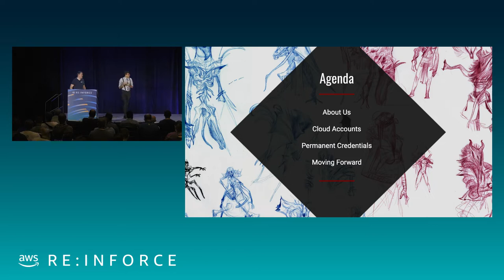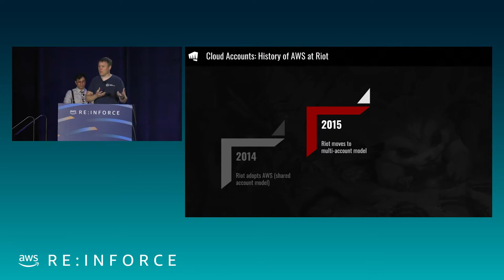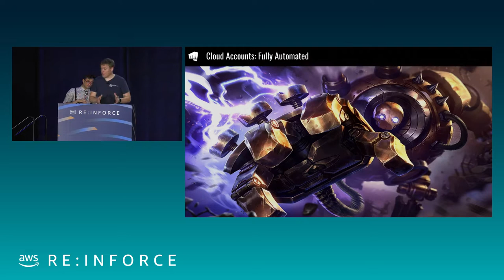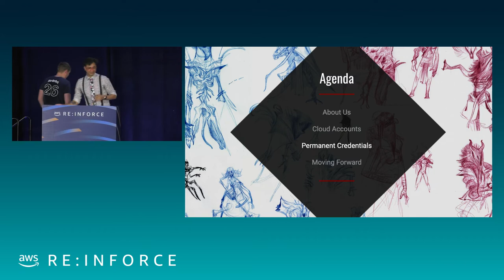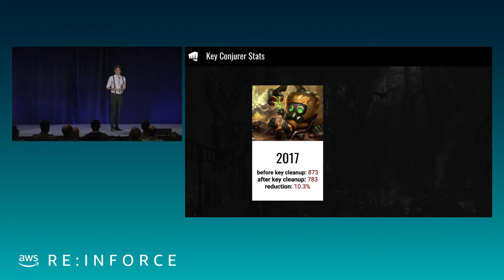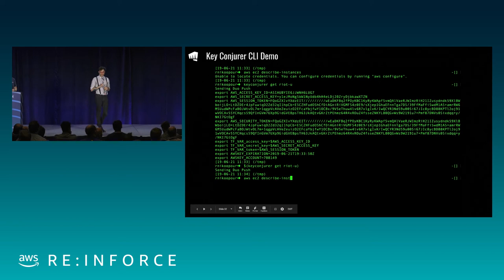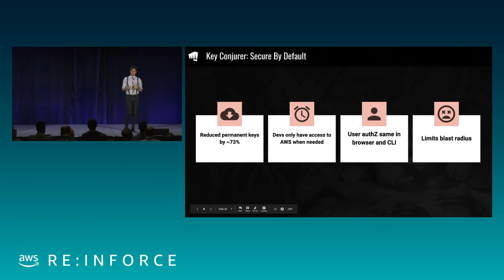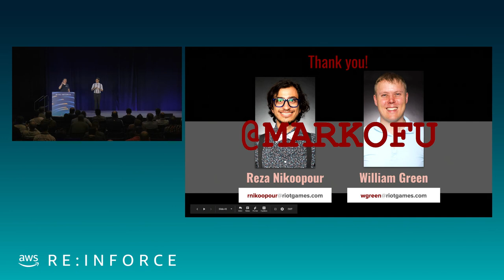AWS re:Inforce 2019: Account Automation and Temporary AWS Credential Service (GRC328)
Riot Games struggled with providing new AWS accounts and API access that met its security requirements, so it built an account provisioning service to ensure that all accounts are created consistently with the required security controls. Riot also built a credential service where developers can grab temporary API keys with one command. This works wherever the developers work, and the credentials automatically expire each day. Riot now provisions new accounts with security guardrails within an hour, and the number of permanent AWS API keys is reduced by 70 percent. Learn how to build similar services using AWS Organizations, AWS Step Functions, AWS Lambda, Amazon CloudFront, and Amazon API Gateway.

 Presenter(s):
-  William Green, Riot Games
-  Reza Nikoopour, Riot Games